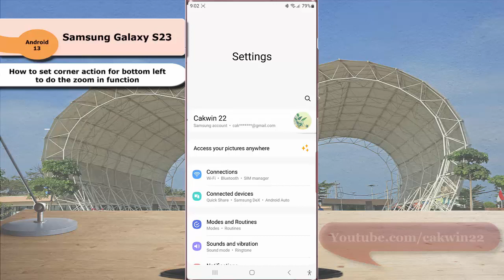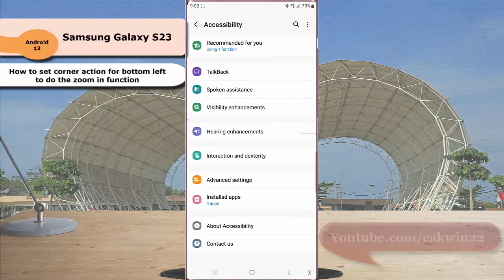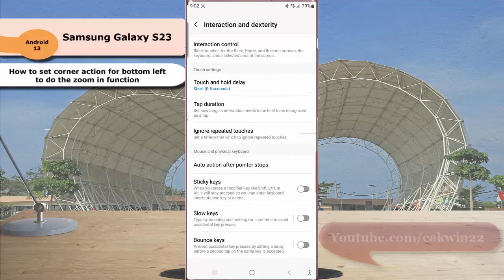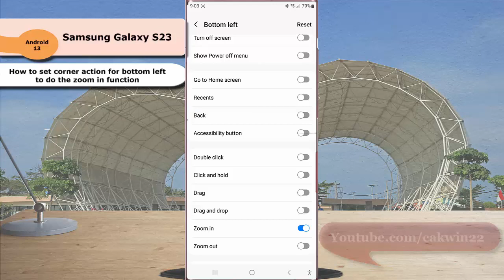Samsung Galaxy S23 Ultra: How to set corner action for bottom left to do the zoom in function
In this video, you will find the steps on how to set corner action for bottom left to do the zoom in function in Samsung Galaxy S23/S23+/S23 Ultra. To do so, you have to enable Zoom in option under Bottom left corner action menu. When that option is enabled, you can easily do a zoom in by hovering and stopping your mouse pointer on the bottom left corner of the screen and then bring the pointer to an area where you want the zoom in to happen. This video uses Samsung Galaxy S23 Ultra SM-S918B/DS International version runs with Android 13(Tiramisu)